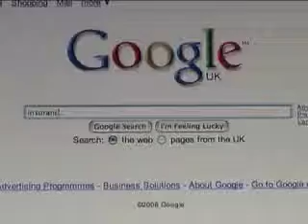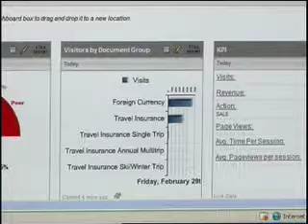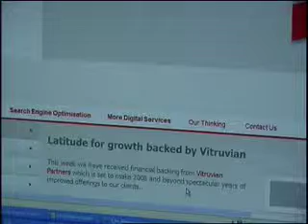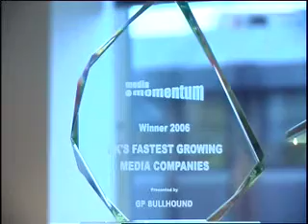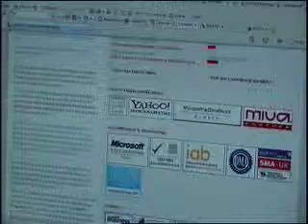Latitude Group marketing video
Video made for the website of the UK's leading Search Engine Marketing agency, Latitude Group, to show the development of the company.

Tony Charlesworth Associates